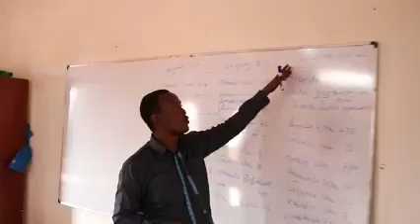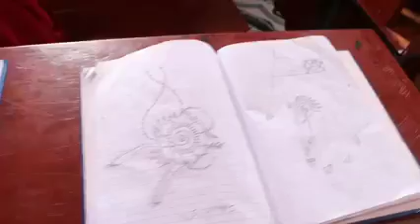Dadka kunool Degmada Balad Xaawo oo haatan heley Xirfad Dadka ay raadineyaan in kabadan 40 Sanno.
Halkan waa Official Channel ee Barkaad Media Waxaad Ka Halaysaan Wax Walbo Oo Aad Ku Qanci Doontaan
Diini
Filims
Sports
Maawelo
Heeso
Niiko